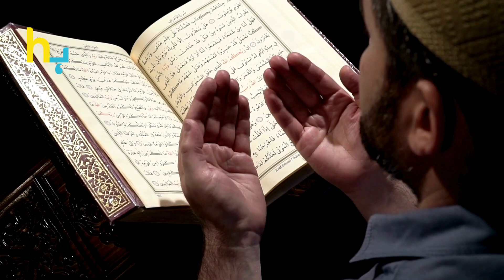Bobby Deol Shown As A Muslim In Film Animal, Why? | Hungama Express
Bobby Deol Shown As A Muslim In Film Animal, Why?